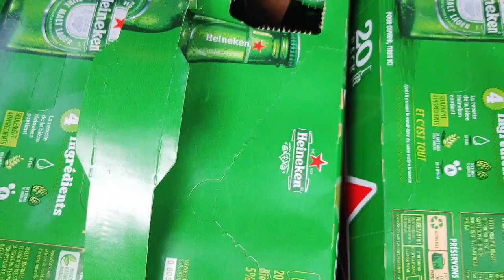JE VOIS ENFIN LE BOUT// SALAIRES PAYÉES// SHOPPING// COURSES// MÂTINÉE AVEC MOI